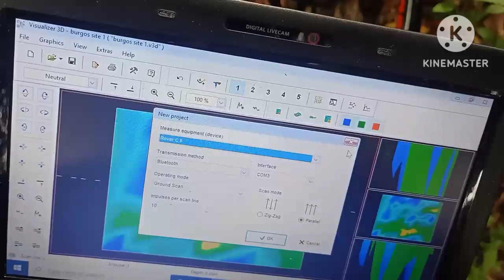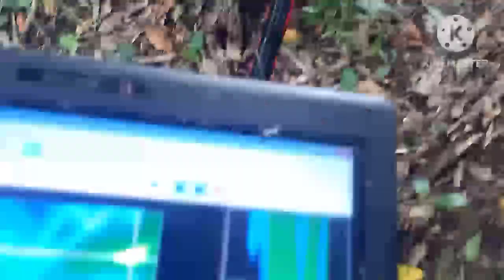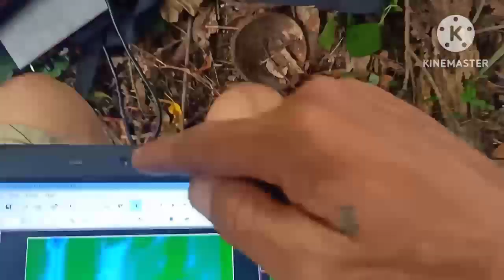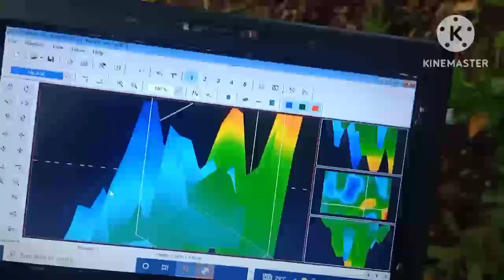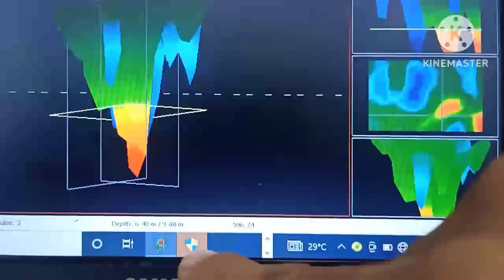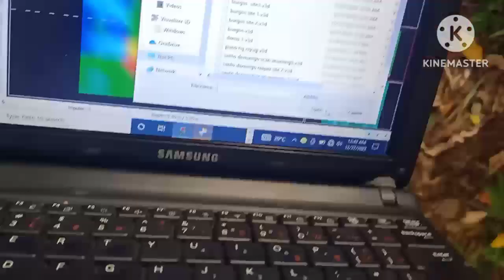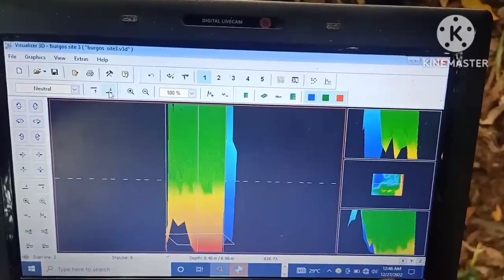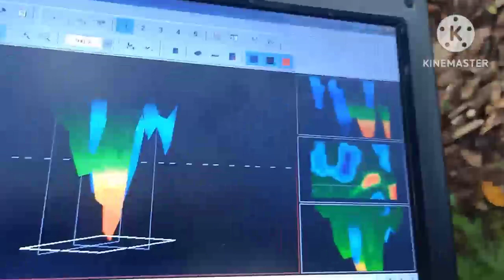December 31, 2022